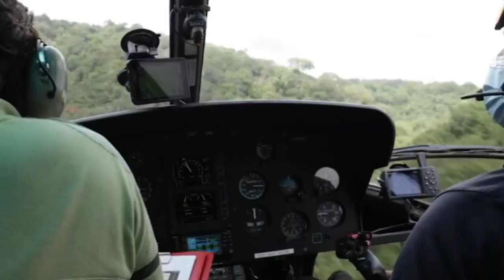Les satellites au service de la protection de notre planète - Journal de Bord 2021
Des satellites pour étudier la Terre... et préserver l'environnement !
En Guyane, au coeur de la forêt Amazonienne, se cachent des sites d'orpaillage illégaux. Et pour lutter contre ce fléau écologique, le CNES, l'Office National des Forêts et la Préfecture de la région Guyane se mobilisent, notamment en utilisant les images satellitaires.